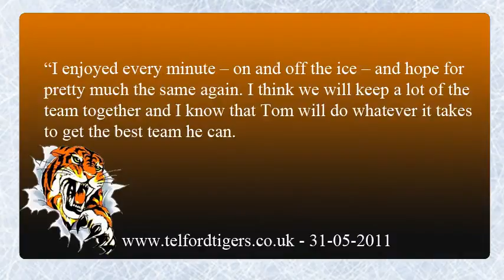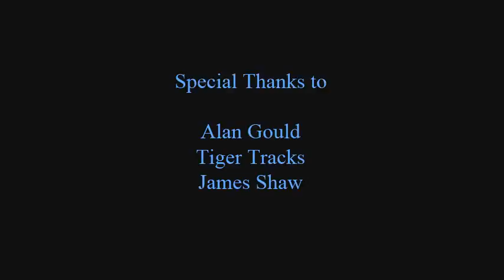tigers_signings.mov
Quick summer update about some of the transfer action in the Telford Tigers camp.